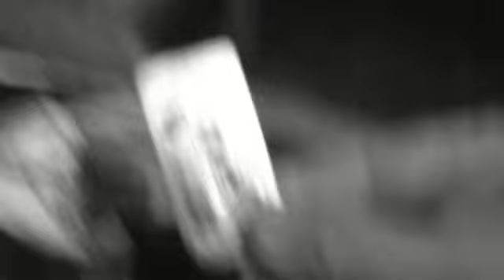EKA MYKKÄELOKUVANI VUODELTA 1926